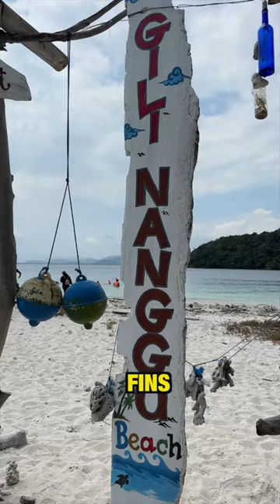Island hopping Lombok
When you hear about “The Gilis” in Indonesia, most people think of the popular islands of Gili Trawangan, Gili Meno, and Gili Air but there are actually 26 different Gilis near Lombok. We highly recommend doing the “Secret Gilis tour” that takes you to Gili Nanggu, Sudak and Kedis which are far less known to experience paradise islands without the crowds. We paid only 440K IDR ($29 USD) for a private full day tour for two including fins. We had an incredible time relaxing on these beautiful islands and snorkelling. We decided to skip eating lunch on Gili Sudak and instead we ate fresh fish at a floating restaurant as recommended by our guide which was a unique experience. This island hopping day tour was one of our favourite things we did during our trip in Indonesia.